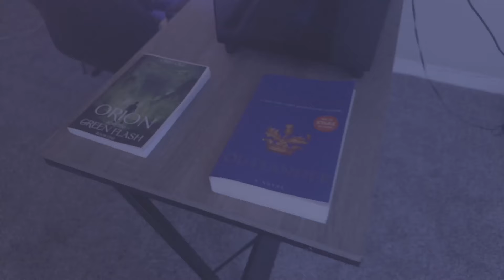American Reacts to TREASURE - 2023 CONCERT [REBOOT] IN SEOUL ‘BONA BONA’ LIVE PERFORMANCE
My Short Film The Script Part Two:
My Short Film Watching TREASURE - 2023 CONCERT [REBOOT] IN SEOUL ‘BONA BONA’ LIVE PERFORMANCE for the first time!